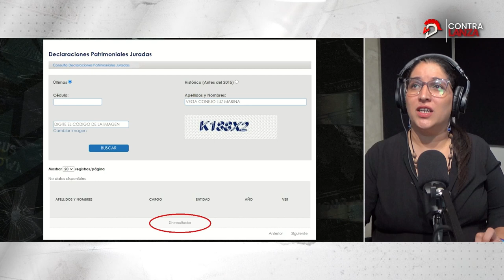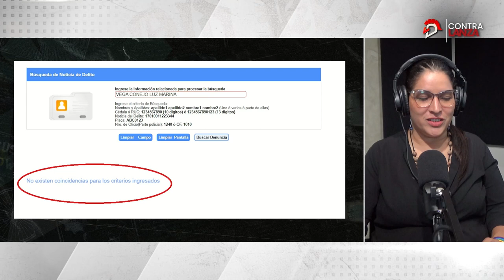Elecciones 2023: ¿Quién es Luz Marina Vega?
¿Quién es Luz Marina Vega, la vicepresidenciable cuyo candidato presidencial (Xavier Hervas) está en veremos en el TCE?